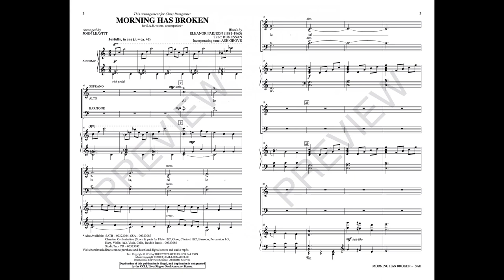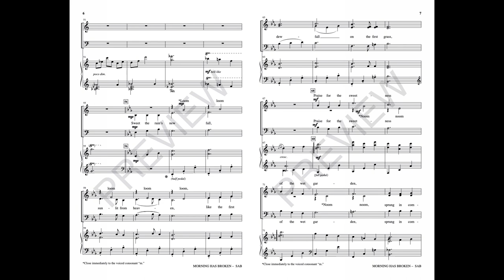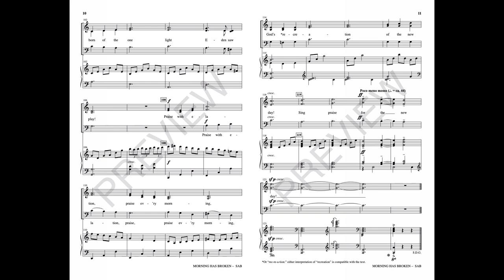MORNING HAS BROKEN (SAB Choir) - Eleanor Farjeon/arr. John Leavitt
This celebrated text to the tune of BUNESSAN has invited the world to celebrate Spring for years. Made famous on the pop charts, this song is now a treasured part of many hymnals and a regular feature in congregational worship moments. This choral version is a classic setting of refined grace, creating a seamless fabric of expressive tonal beauty. The piano accompaniment is a pleasure to play and adds a subtle watercolor nuance to the impact of the piece.

Available for SATB, SAB, SSA and StudioTrax CD, with optional Instrumental Accompaniment.